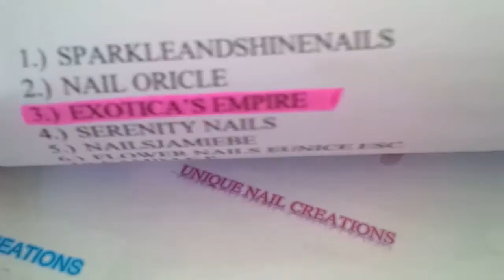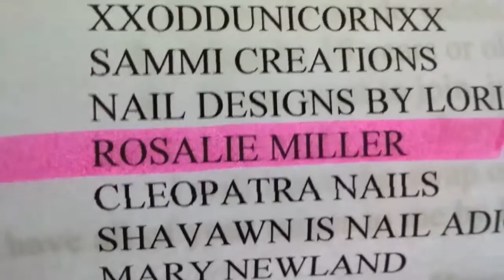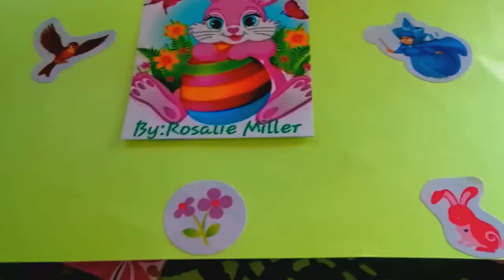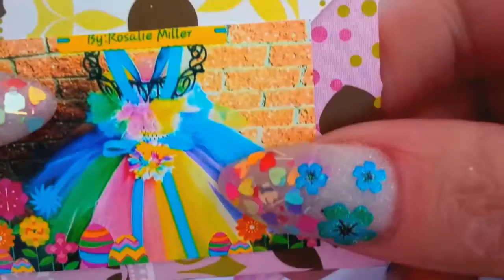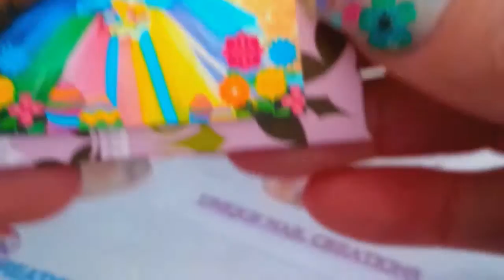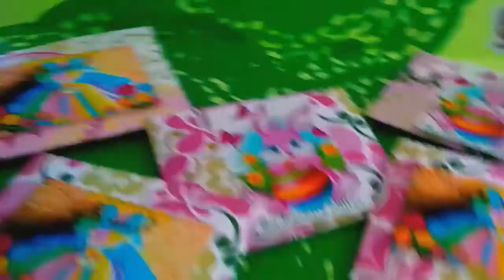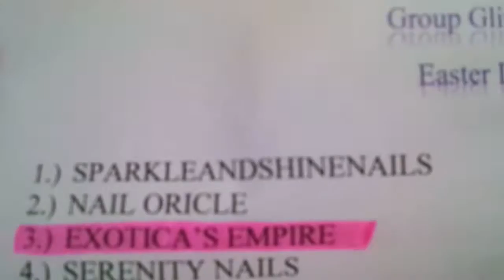Easter Dress Swap in #2 ~Unique Nail Creations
Thank you for joining Rosalie Miller! Your mix is so Beautiful
The ladies who get these will love them

Please, if you still want to enter the swap, it is open until Feb 15th